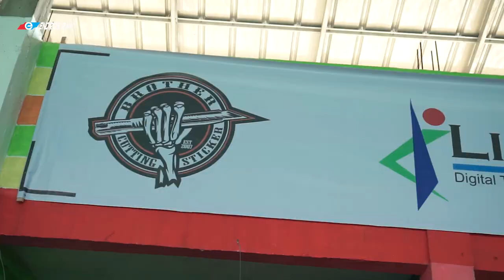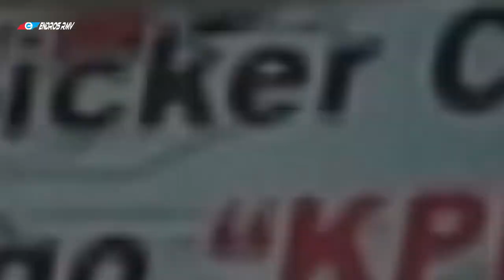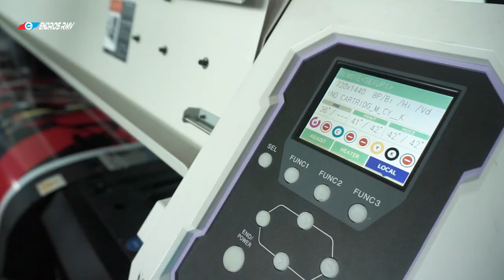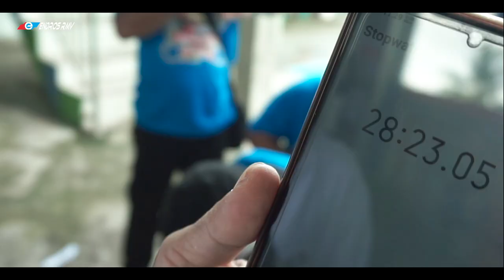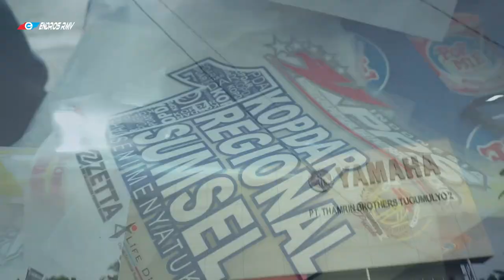KPPS STICKER KOPDAR 1 Regional Sumatera Selatan INDONESIA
Melayani pemasangan
Cutting stiker
Cetak prasasti wrapping a car,car wrapping,wire wrapping stones,gift wrapping,wire wrapping jewelry tutorial,car wrapping vinyl,hand wrapping for boxing,boxing hand wrapping,baby wrapping newborn anfield wrap wrap me in plastic Kontak bisnis WA 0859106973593 KOPDAR 1 KPPS REGIONAL SUMATERA SELATAN
Seni menyatukan
Selasa 15 Desember 2020
Tempat WB BANYU TAMA Bumi Agung
lempuing oki sumatera selatan

KPPS KAYU AGUNG LEMPUING OKI
KPPS BELITANG OKU TIMUR
KPPS PALEMBANG

KPPS
KOMUNITAS PENJUAL DAN PEMASANG STICKER INDONESIA

Ajang tempat perkumpulan  para pengrajin sticker baik sticker otomotif ataupun sticker  gedung

Cuttingstickermanual carbon sticker installation motorcycle

 decal stickers

 Content gap

hover bike

motocross

game

bike

flying motorcycle

Motorcycle

flying bike

motocross

motorcycle game